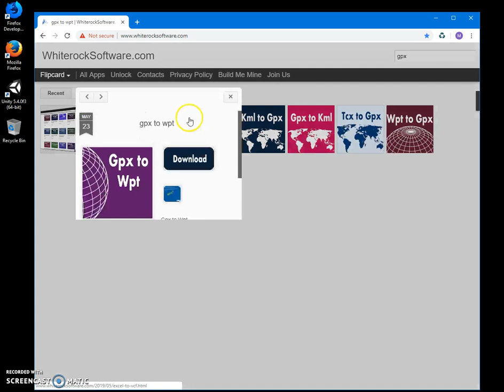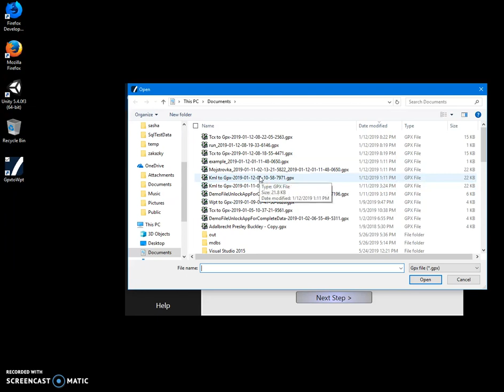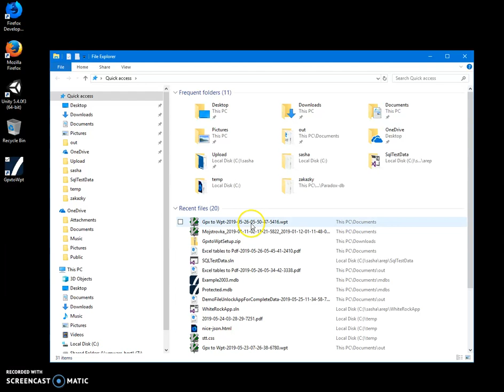gpx to wpt